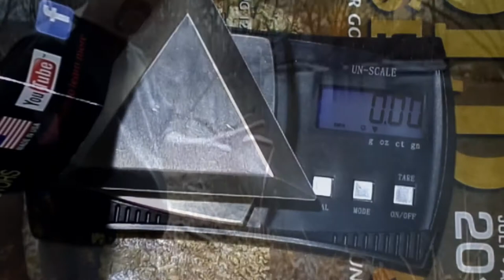The Contact Zone With Drone Footage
On this trip to the contact zone I was able to get a little drone footage. And yes, I got some gold as well!